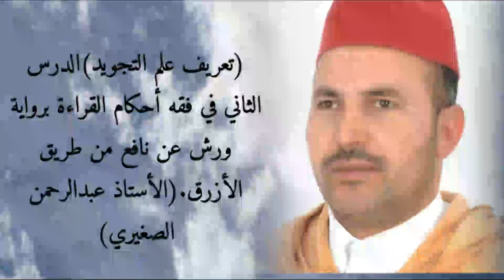الدرس الثاني في فقه أحكام القراءة برواية ورش عن نافع من طريق الأزرق.(الأستاذ عبدالرحمن الصغيري)